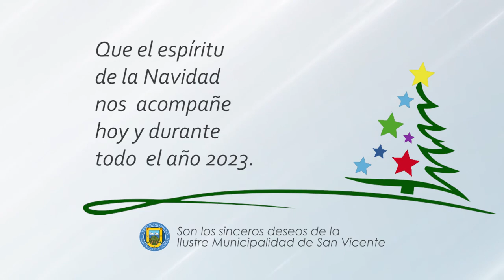CONCEJALA LILIAN SILVA SOTO LES DESEA UNA FELIZ NAVIDAD Y UN PRÓSPERO AÑO 2023🎄🌠🎅